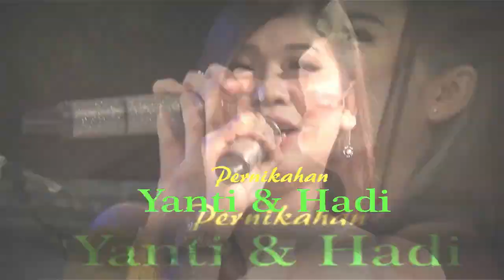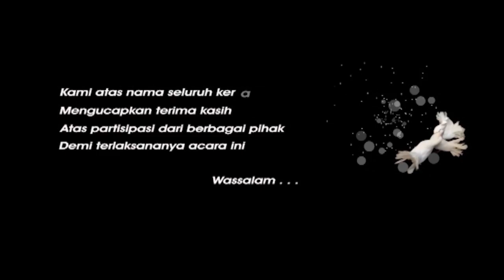full new EL FATA Gadungan